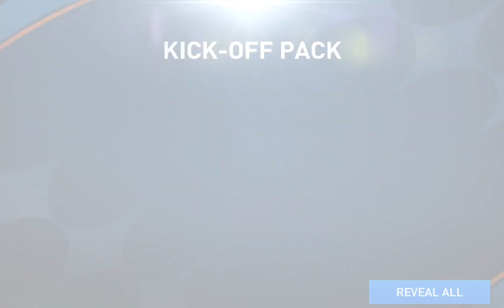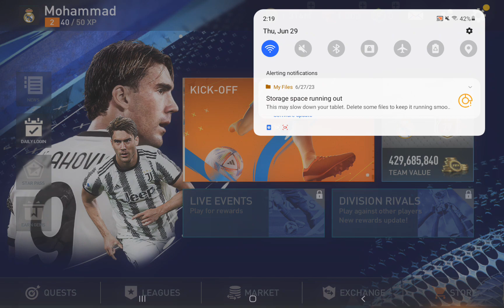June 29, 2023